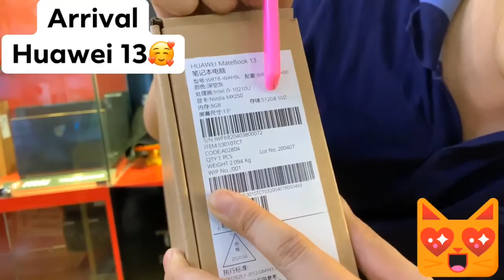V-Store Center , Computer Shop , Arrival Huawei 13 How to Identity keyboard